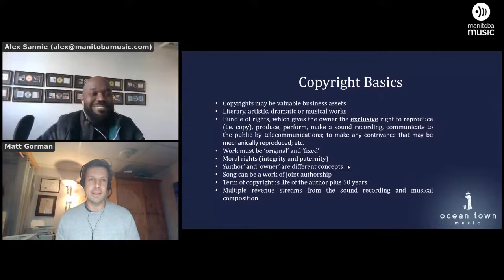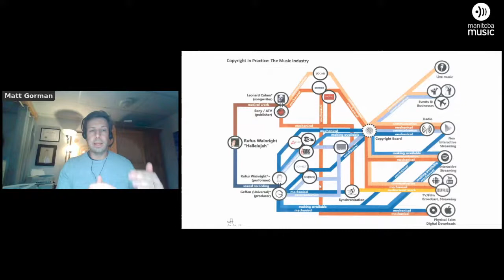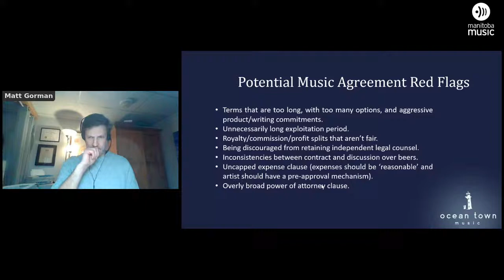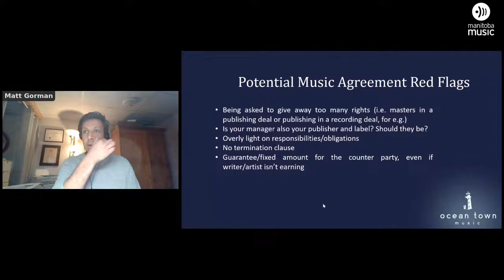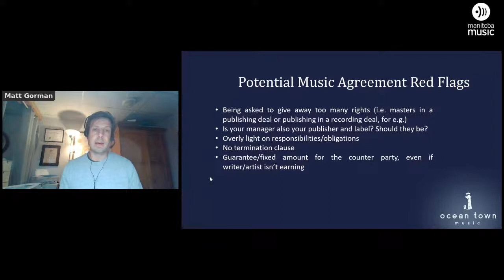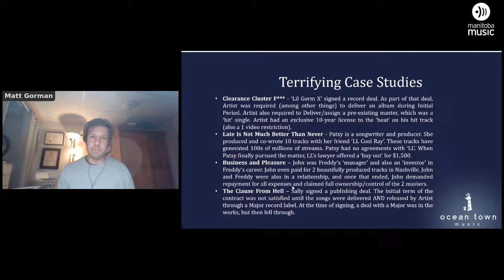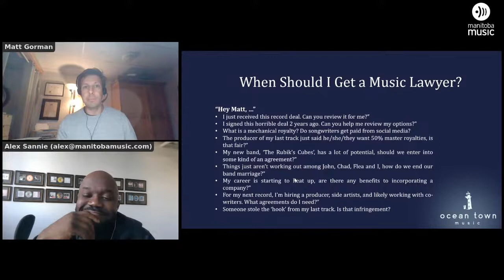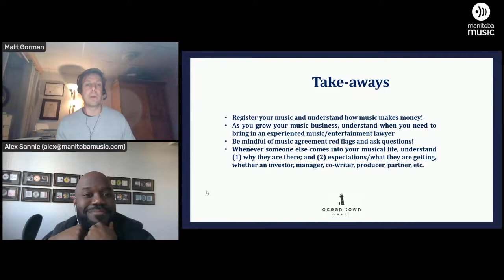MusicWorks Rights Management: Practical Applications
We're talking practical applications for rights management in the real world with Ocean Town Music's Matt Gorman! Tune in this Wednesday November 24 at 12PM CT via Facebook / YouTube and bring your questions!